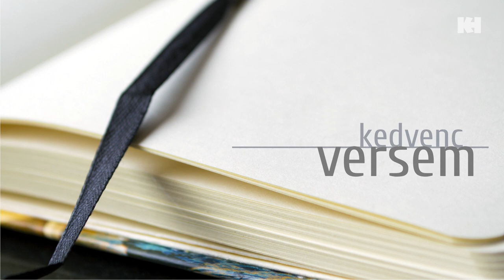Kedvenc versem: Molnár Dániel | Vajda János: Nádas tavon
Online verses programsorozatunk következő részében Molnár Dánielt hallhatjuk.

2021